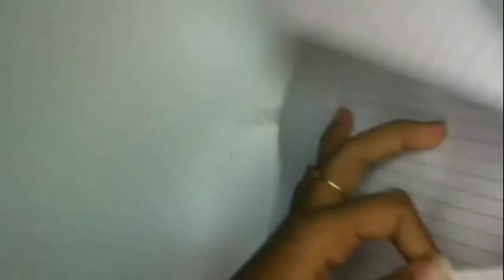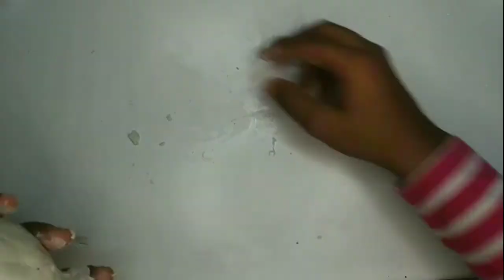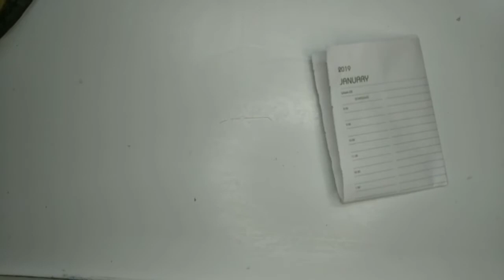Diy swan couple sculpture for home decor | diy swan showpiece | Best out of waste ideas | gift ideas